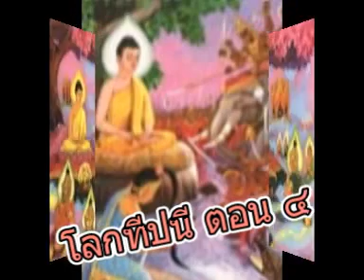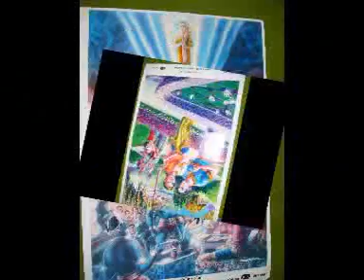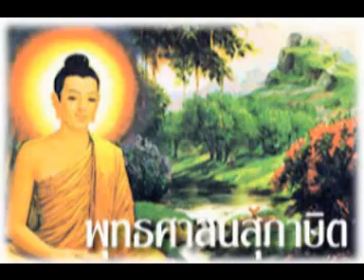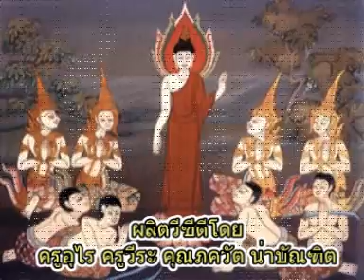โลกทีปนี ตอน ๔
โลกทีปนี ตอน ๔ เรื่องของโลกนรก โลกมนุษย์ และโลกเทวดา